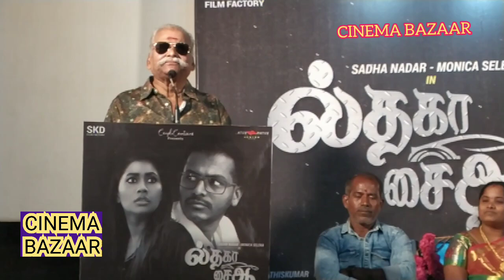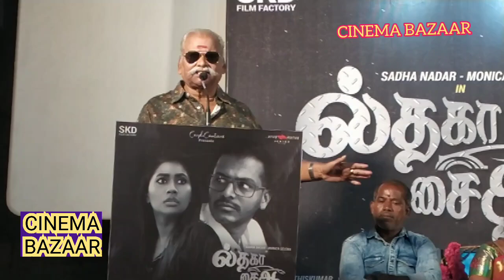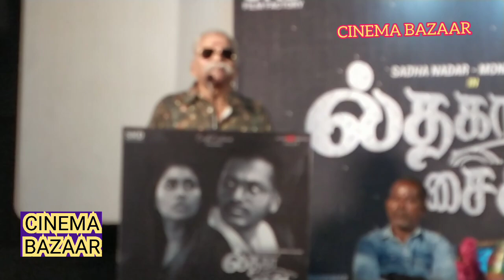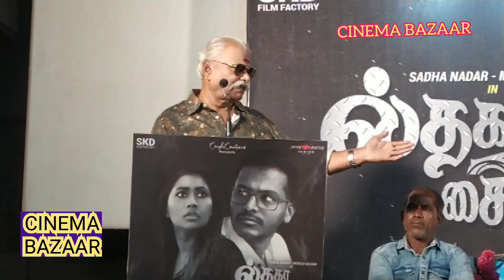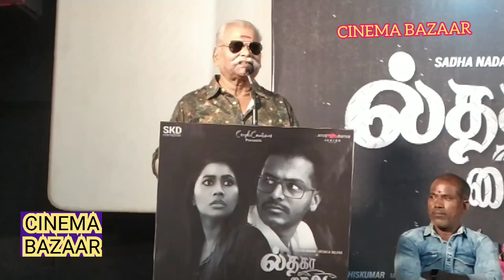பயில்வான் பேச்சுல்தகா_சை ஆ படத்தின் செய்தியாளர் சந்திப்பு google video cinemabazaar pailwan#